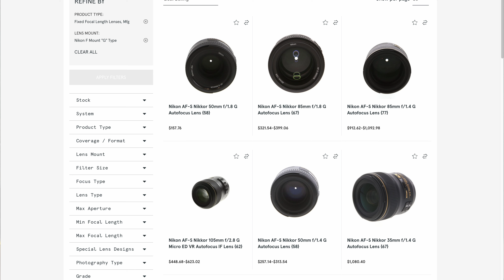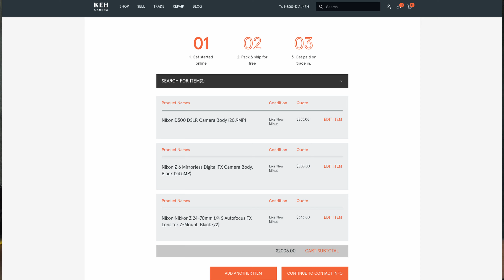Going completely Mirrorless, Sticking with Nikon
Sold my DSLR bodies and lens to completely move to mirrorless. I looked at Sony, Panasonic and Fuji as options but decided to stick with Nikon. I thought about the Z7II but decided to go with the Z6II for it's video and low light capability, as it's an improvement over the original Z6. I also picked up the Z 24-70 f/2.8 and ordered the Z MC 105 VR S f/2.8 to replace the Z MC 50 f/2.8, which I sold, along with the tried and true Z 24-70 f/4.

Camera, lens and accessories:
Nikon Z6II
Nikon Z7II
Nikon Z8
Nikon Z9
Nikon Z 14-30mm f4
Nikon Z 24-70mm f2.8 S
Nikon 24-120 f4 S
Nikon Z 50mm S f1.8
Nikon Z 70-200 f/2.8 S
Nikon Z 105mm Macro S f2.8

Audio Gear:
Deity S-Mic 2 S
Deity V-Mic D3 Pro
Hollyland Lark 150

External Monitor/Recorder:
Atomos Shinobi 5
Atomos Shinobi 7
Atomos Ninja V

Accessories:
Angel Bird 1TB CF Express Type B

I use Artlist for music in my videos.

Some of the links in my video description are affiliate links, which means, at no extra cost to you, I will make a small commission if you click them and make a purchase. It doesn't cost you anything, but it helps support the growth of my channel.